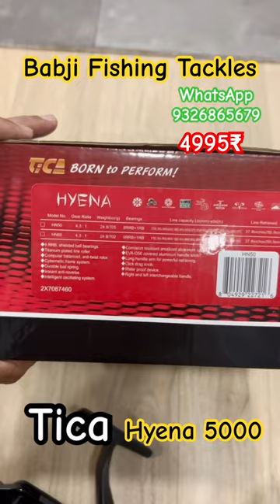TICA HYENA 5000 - 4995₹ BABJI FISHING TACKLES MUMBAI 9326865679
MUMBAI FISHING ROD MARKET
FISHING ROD SHOP
WHOLESALE RODS | WHOLESALE REELS WHOLESALE FROGS | SUPERFROGS | MORIZO FROGS | SNAKEHEAD FROGS | PATHAN FROGS
BRANDED FROGS | BKK HOOKS
LOW BUDGET FROGS

BABJI FISHING TACKLES
MASJID BUNDER, MUMBAI

Babji Traders - All kinds of fishing material.

WHOLESALE FISHING TACKLE ACCESSORIES, RODS,            FLOATS,                    GRIPPER,
REELS,           BRAIDED LINE,         MONOLINE,      FROGS,          SPOON,                    SPINNER,
POP UP,         PLIER,                        GLOVES,
CRAB NET,    SHRIMP,                    HOOK REMOVER,
LURE,             POPPER,                   MINNOW,
SOFT BAIT,    MINNOW,                  CRANKBAIT,
HOOKS,

AND ALL KINDS OF FISHING TACKLE
DAIWA,                   LUCANA,                 PIONEER,
FISHER KING,        SHIMANO,               HALCO,
YOLO,                     REEL KING,             ZMAN,
YUMOSHI,              DIOZEN,                 SUFIX,
STORM,                  RAPALA,                 UZZO, MAJORCRAFT       MUSTAD,

LUCANA RODS
LUCANA TELESCOPIC RODS
TELESCOPIC RODS
SPORTS NET MARKET IN MUMBAI ANTI-BIRD NET MARKET IN MUMBAI
HAPA NET MARKET IN MUMBAI DRAG NET MARKET IN MUMBAI
MONOFILAMENT NET MARKET IN MUMBAI
NYLON NET MARKET IN MUMBAI CRICKET NET MARKET IN MUMBAI FISH NETS MARKET IN MUMBAI FISH NETS MARKET IN INDIA
WHOLESALE FISH NETS MARKET IN MUMBAI WHOLESALE FISH NETS MARKET INDIA
Fish Net Market in Mumbai | Fish Net Wholesale
FISHING NETS MARKET IN MUMBAI
FISHING NETS Wholesale Market in Mumbai
FISH MARKET IN MUMBAI fish net market in mumbai mumbai fish net market
fishnet market in mumbai fishnet market mumbai
fish net market in Delhi
cheapest fish net market in mumbai cast net market in mumbai cast net wholesale market in mumbai fishing rod maket in mumbai fishing rod market mumbai